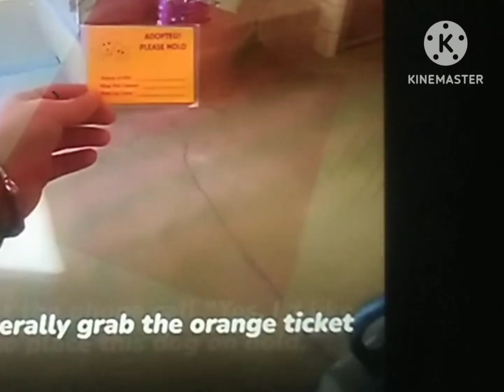رد أفعال كلب المأوى عند تبنيه، Shelter dog's reactions to being a adopted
كلاب تحتاج لعائلة ومنزل، ما يحدث مدهش جدا في بيت كلاب المأوي